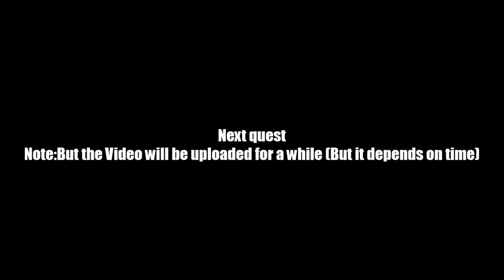AQ Worlds "The Depths of Despair" (Quest)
Quest:The Depths of Despair

NPCs:Mysterious Stranger

Monster List:None

Turn in:Ancient Skull x1

Equipment Won:None